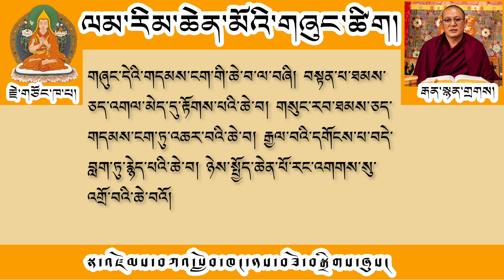17# ལམ་རིམ་ཆེན་མོ། གདམ་ངག་གི་ཆེ་བ། འཆད་ཁྲིད་པ། བོད་དགའ་ལྡན་རྒན་སྙན་གྲགས། Tibetan Buddhism Teaching.